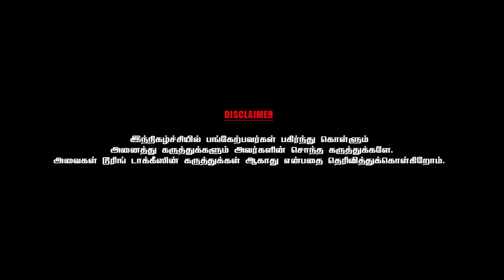நாடகங்களில் கவுண்டமணிக்கு நான்தான் கதாநாயகி- Actress Pasi Sathya | Part 1 | Chai With Chithra